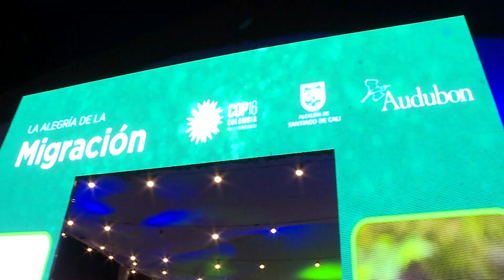Estos fueron los convenios que logró el Valle en la COP16 para fortalecer el medio ambiente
El impacto de la COP16 dejará una profunda huella en el Valle del Cauca luego de su realización, gracias a los diversos convenios que el Gobierno Departamental gestionó con organismos nacionales e internacionales, especialmente en temas claves como restauración, conservación de ecosistemas, gestión hídrica, negocios verdes y cambio climático